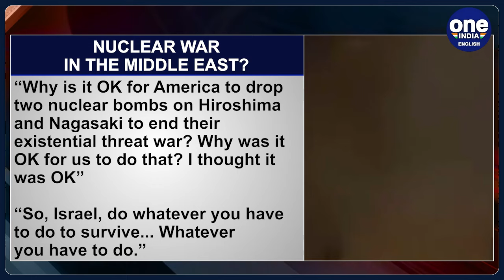Drop 'Nuclear Bomb' on Gaza: U.S Senator's Harrowing Plan After Biden Halts Weapon Shipment|Oneindia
In this video, we delve into the shocking proposal by a U.S. Senator to "drop a nuclear bomb" on Gaza following Biden's decision to halt weapon shipment. Join us as we analyze the implications of such a harrowing plan and its potential impact on the ongoing conflict. Stay informed with Oneindia.

~ED.101~GR.121~HT.96~